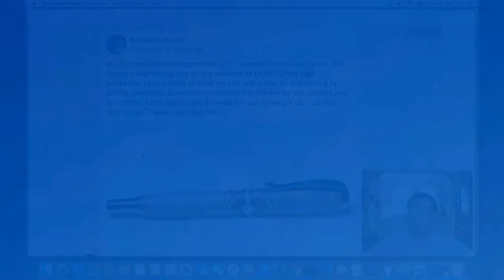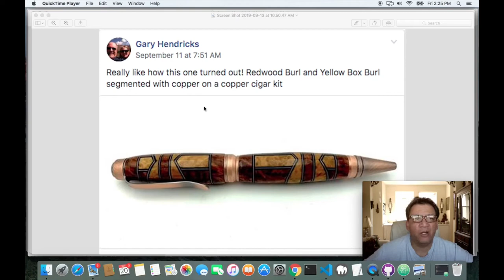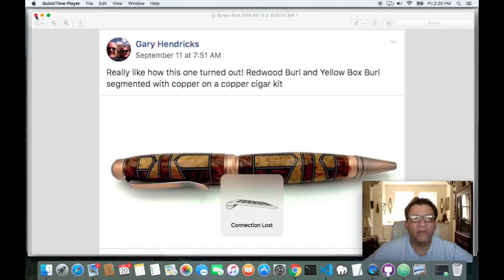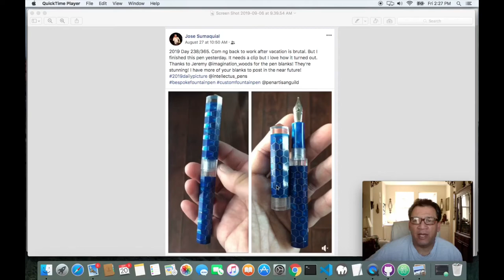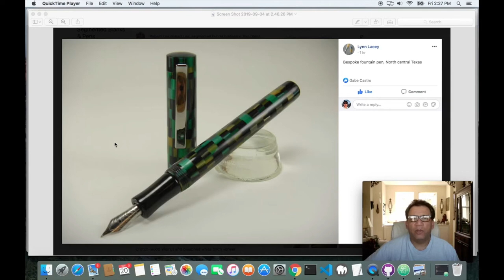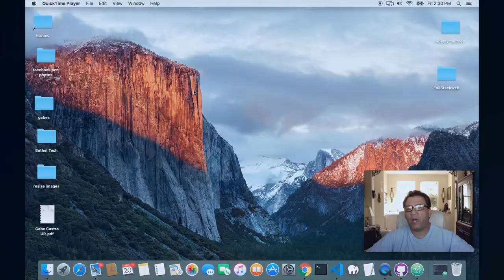Pens of the week #4